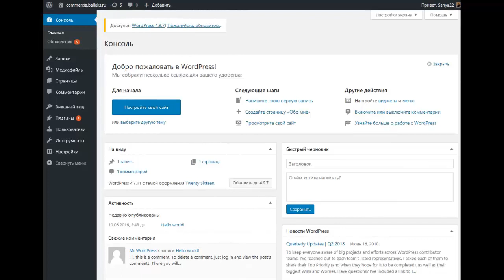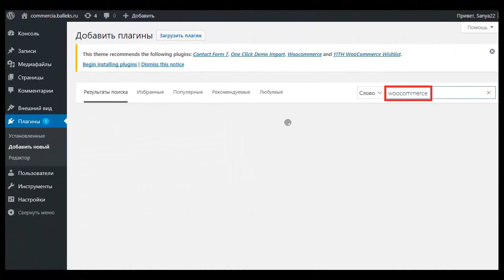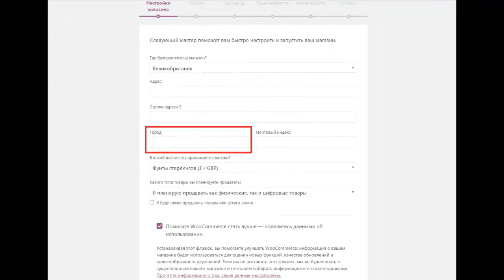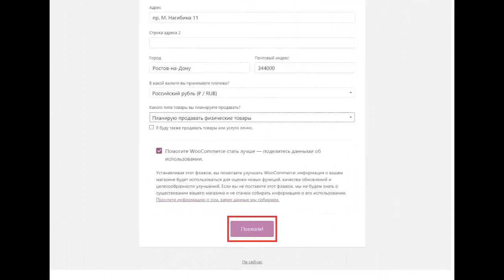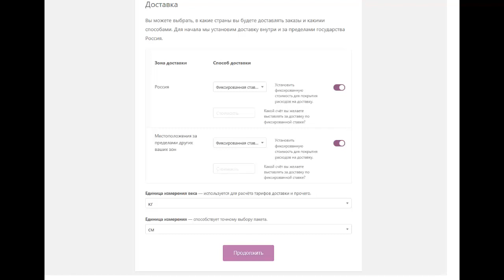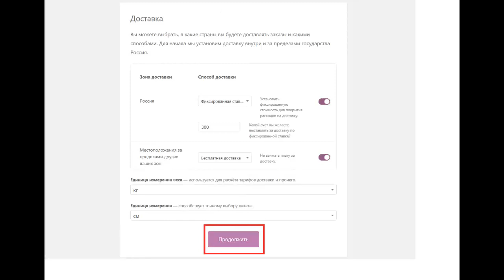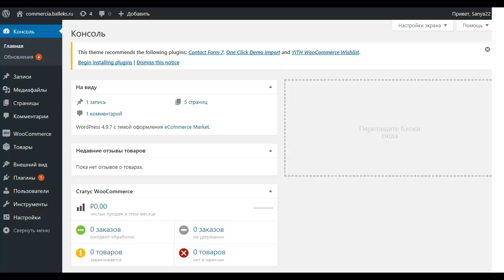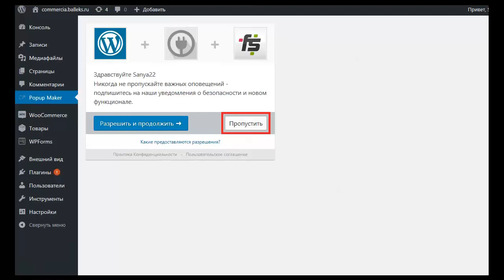Как создать интернет магазин с нуля самостоятельно. Урок №2 Установка темы вордпресс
Из интенсива «Карманная Коммерция» о том как создать интернет магазин с нуля самостоятельно Вы узнаете что такое установка темы вордпресс и как её осуществить, кроме того я Вам покажу какие плагины для сайта вордпресс необходимо использовать в первую очередь. То есть вы осознаете, что лучшие плагины для вордпресс — это те которые просто необходимо использовать на вашем сайте. Кроме того Вы будете использовать вордпресс плагины бесплатно. Если Вы ищете в интернете интернет магазин создать самостоятельно бесплатно, то данный интенсив подходит именно Вам. Также Вам стоит сюда заглянуть если Вы интересуетесь вопросом как создать интернет магазин с доменом. Я Вам покажу как наиболее эффективно интернет магазин создать сайт бесплатно самостоятельно, то есть Вы на самом деле закроете данный вопрос. Мы разберем на практике как создать интернет магазин одежды.